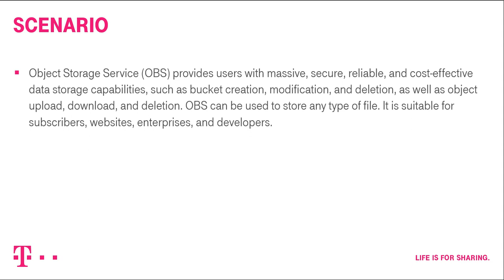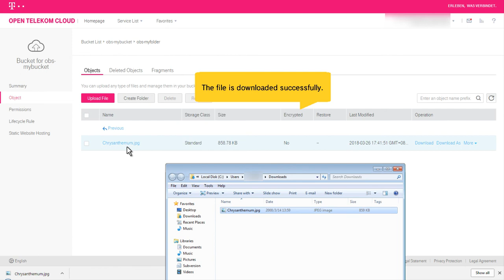Open Telekom Cloud | Object Storage Service: Downloading Files on OBS Console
Open Telekom Cloud - Scalable and cost-effective infrastructure from Germany! Tutorial | Object Storage - High-capacity storage of large data sets

The Object Storage Service (OBS) offers cost-effective memory for (long-term) storage of large data sets. The maximum size of individual files is 50 TB. The memory has almost limitless scalability. Data durability is 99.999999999%, and data in Object Storage can be saved independently from the virtual machine. Simple access via http(s) is possible.

The buckets that form the basis of Object Storage have no directory structure. The buckets only serve as an administrative instance which is why when installing an OBS, a bucket must also be created. Each tenant can have up to 100 buckets and each bucket can save up to 50 million objects (files).

Open Telekom Cloud offers OBS Encryption, a service that allows the user to encrypt the data in Object Storage.